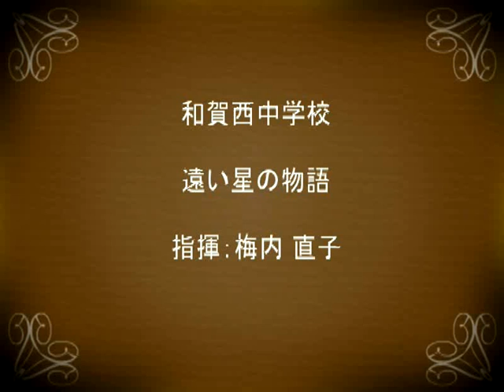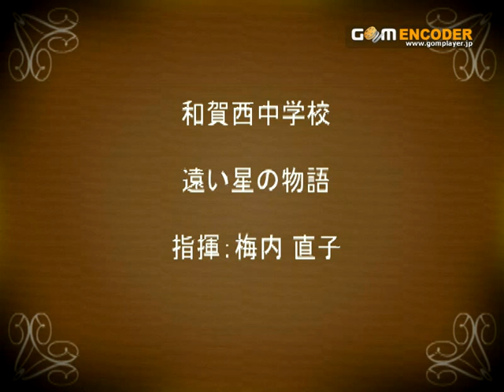2009中央中小.15.和賀西中学校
「遠い星の物語」　銀賞